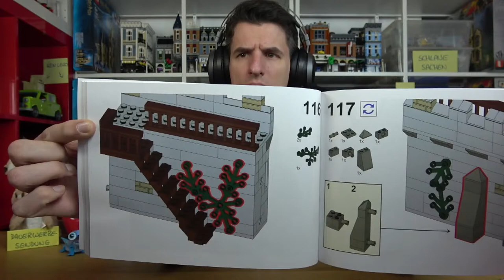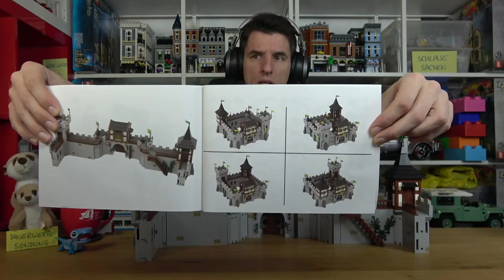Burg Bärenfels! Live-Bauen mit dem Helden - BlueBrixx Pro für 90€ aus 1610 Teilen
Welt,
das erste große Spielset von BlueBrixx ist da! Lasst schauen, was es kann!

Ich wünsche Euch eine großartige Zeit!

Held der Steine - Inh. Thomas Panke
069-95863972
Laubestr. 26
60594 Frankfurt am Main